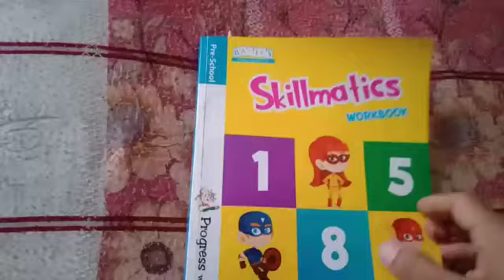13 July 2020 LKG Maths